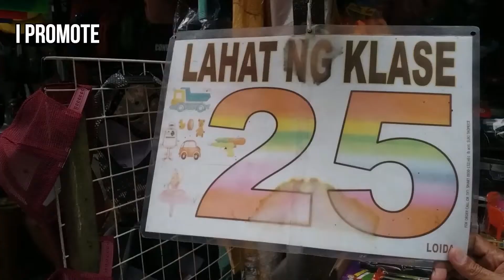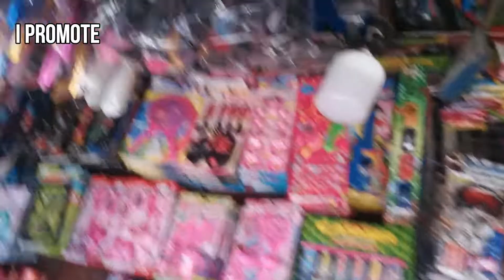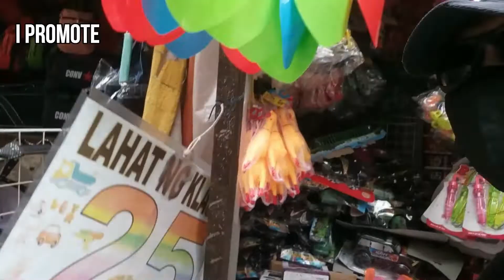TINDAHAN NG MGA LARUAN SA ESTERO CEGADO | TOY STORE AT ESTERO CEGADO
Welcome again ! I Promote tindahan ng mga laruan sa estero cegado st.Enjoy Watching. Thank you very much!